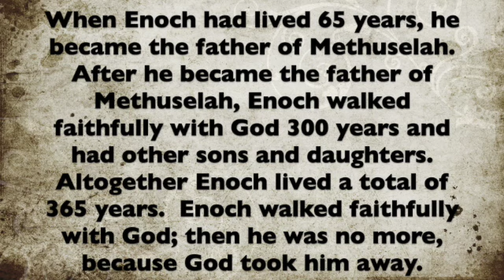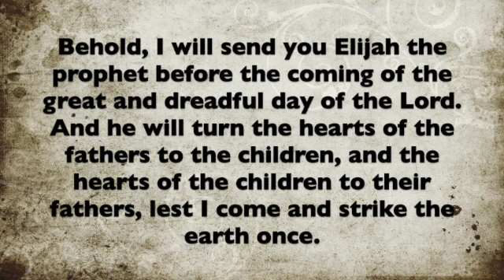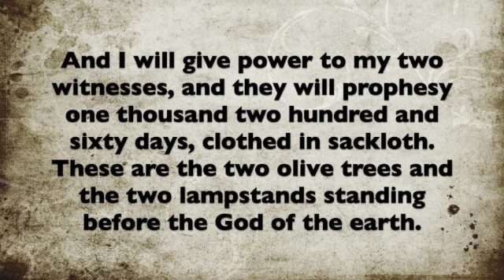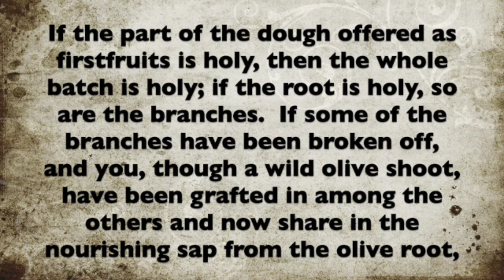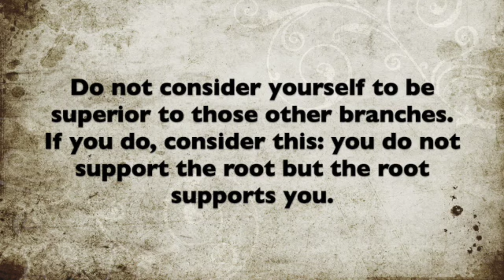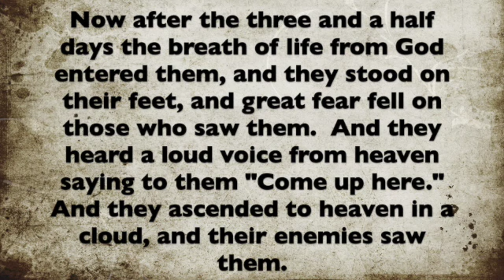Pivot Points Session 10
The Sac River Cowboy Church is a  Cowboy Church that is a simple, no frills, relaxed experience where the emphasis is on relationships with JESUS and with each other and not so much on religion or formality.

     If you are a little bit country and are not so much into dressing up fancy, are hungry to hear GOD'S word preached and have a love for singing country church songs, the Cowboy Church is just the place for you.

     In this church you will rub elbows with country-loving people who share your values and interests and cling to the word of GOD and what the BIBLE says, not what the national media tells us we need to believe. We do not get caught up in the political correctness of the world and stand by the word of GOD.

     We are located in Springfield, Missouri and offer three services at two different locations. We offer two services at the Springfield Livestock Marketing Center located at 6821 West Independence Drive, Springfield, Missouri at 8:30 and 10:30 am, and we offer one service at our Sac River Cowboy Church Event Center located at 6448 West State Highway EE, Springfield, Missouri at 11:30 am. We offer two midweek services on Thursday evening with one at the Springfield Livestock Marketing Center at 6 pm and one at the Sac River Cowboy Church Event Center at
7 pm.

Pastor Scotty Killingsworth and Pastor Gary Killingsworth lead the services and speak nothing but the truth from the BIBLE. If the BIBLE does not say it, they are not going to preach it.

We offer many different fun events at the Sac River Cowboy Church Event Center to allow for fellowship. We offer great fellowship at each of our services as well as each Sunday night our Band of Brothers meet at 6 pm, on Monday night the Circle of Sisters get together at 6 pm as well. If fitness is more your cup of tea, we have a Stretch and Fitness class at 5 pm on Tuesdays. Every Friday night we all get together to play games and fellowship at the Event Center, while on the 4th Friday of every month many dust off their Bluegrass instruments and have a jam from 5:30 pm to whenever our fingers get tired.

If you are looking for a place of fellowship that does not judge, nothing fancy, does not pass an offering plate, but has a lot of fun, great music, and a true love for the LORD, we are the place for you. We would love to have you join us for any of our service. If you are out of the area and unable to join us in person, we would love you to join us on Facebook and YouTube as we offer our services online. You can also learn more about us or upcoming events